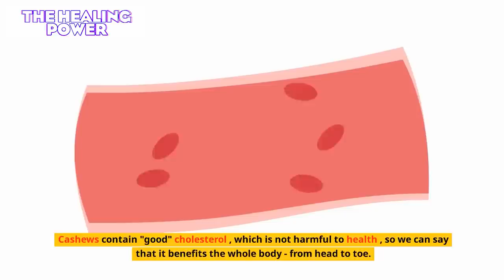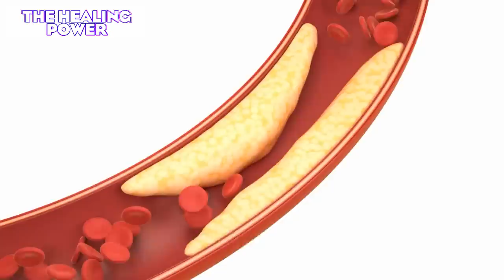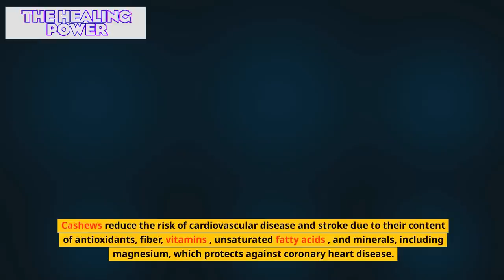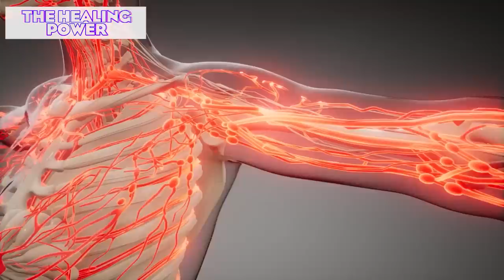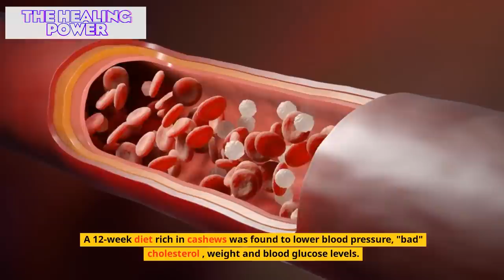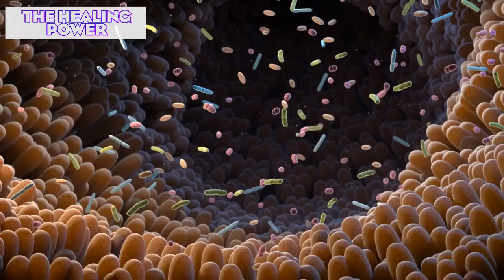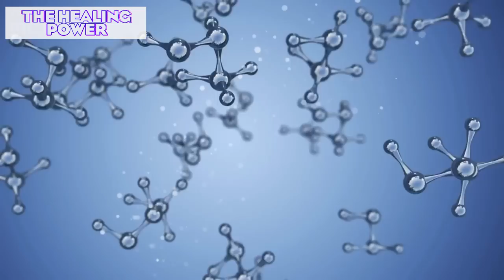The Erectile Dysfunction Killer. Cashew Nuts - The Slayer Of Type 2 Diabetes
In this enlightening video, we unveil the incredible power of cashew nuts 🌰, which not only have the potential to slay Type 2 Diabetes but also emerge as a formidable solution for Erectile Dysfunction. Discover how these little wonders can bring about significant changes in your health.

Cashews, packed with a wealth of nutrients, are known to be a formidable ally in managing Type 2 Diabetes. We'll explore how they can help stabilize blood sugar levels and reduce the risk of this prevalent condition. But that's not all—cashews have another secret weapon. 💪

We'll delve into how cashew nuts can positively impact male reproductive health, potentially offering a natural solution to Erectile Dysfunction. Learn how they may help increase testosterone levels and promote better blood flow, factors essential for optimal performance in the bedroom. 🍆💥

Join us on this journey of health and well-being, where we uncover the potential of cashew nuts to not only combat Type 2 Diabetes but also address concerns related to Erectile Dysfunction. Don't miss out on this informative video! 📺🌰